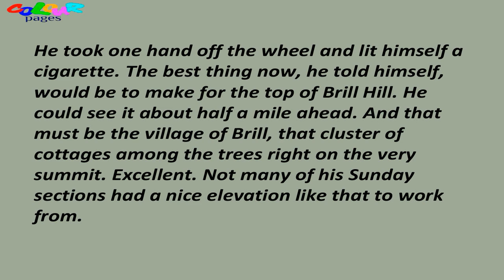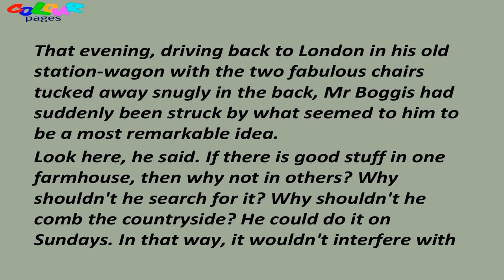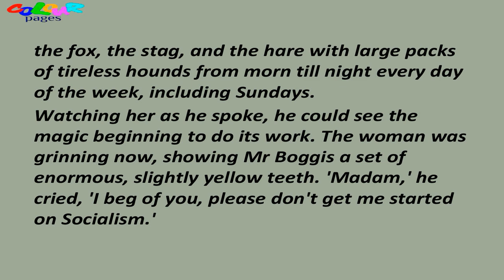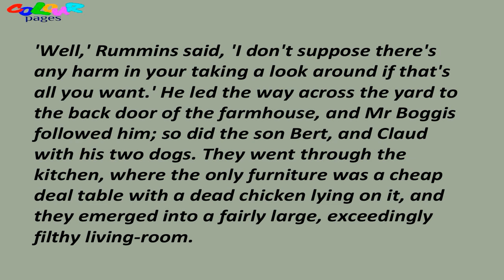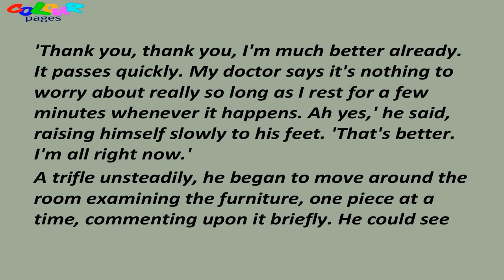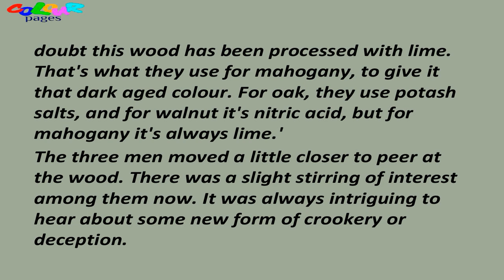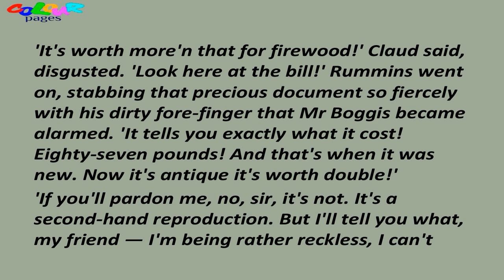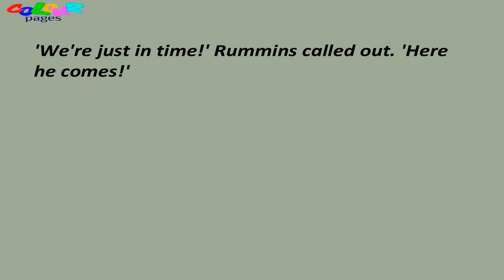Learn English Through Story~Parson's Pleasure~Level 4~English story with subtitles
Audiobook in english with subtitles. Level 4. Parson's Pleasure by Roald Dahl.